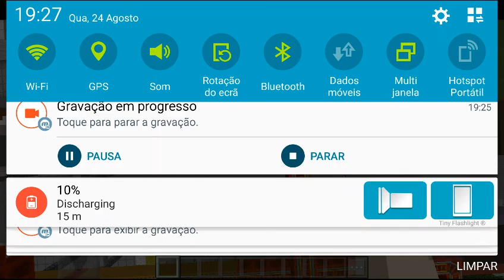Explicar a série nova